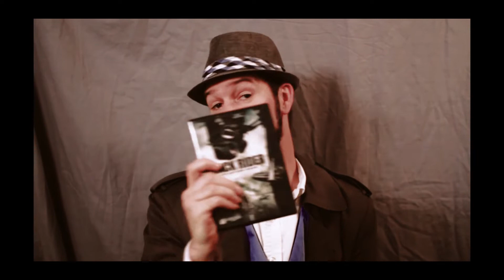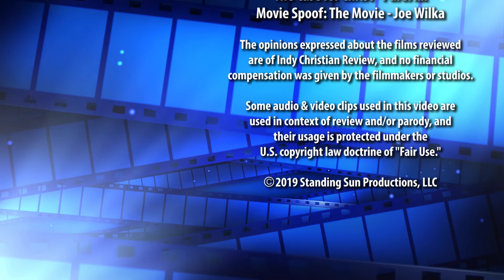The Case for Christ - INDY CHRISTIAN REVIEW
The Storyteller returns to set things right!

Indy Christian Review, hosted by Zack Lawrence. A Christian filmmaker's perspective on which Christian movies are worth watching!

While special screeners of the films reviewed may have been provided by the filmmakers, the opinions expressed are solely that of Indy Christian Review. The content of this video was not reviewed or paid for by any outside persons.